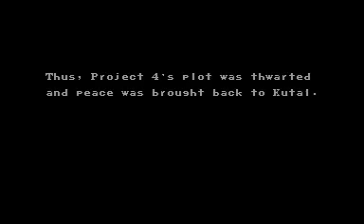UN Squadron (ARCADE)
Classic shooting,also avaiable for the Super Nintendo, by Capcom